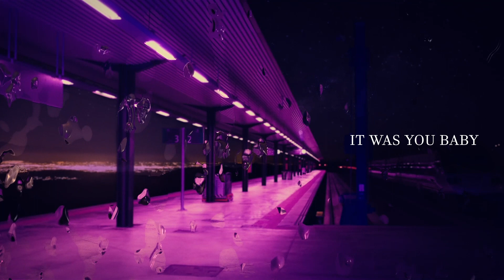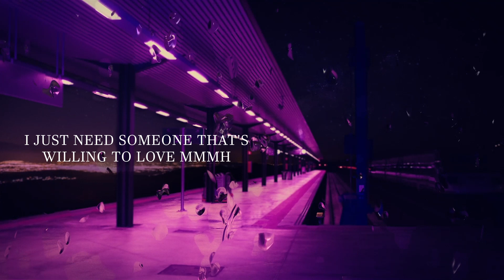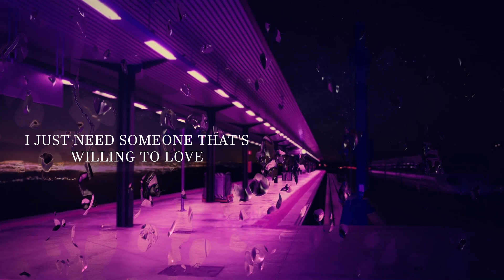Beatrice Kateme-Byakika | Tired of Missing (Lyric Video)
London-based singer and songwriter Beatrice Kateme-Byakika enters 2021 with a retrofitted RnB
jam that digs deeper. “Tired of Missing”, the artist’s new single, doesn’t shy away from showing us
the scars that heal the slowest.
Featuring a groovy bassline and swaying drum-machine production that would get a raised eyebrow
from Prince circa 1999-era, this is Beatrice at her most compelling. The artist thrives on the
minimalism she’s been recently developing as her trademark while introducing us to a new sonic
dimension and a smokier vocal palette that hypnotises the senses.
Finding strength in repetition, “Tired of Missing” feels like a mantra that carries a message of
empowerment. While there’s a violet cloak of retrospection and sorrow that lingers, ultimately this
is a song about lifting your head high and looking forward into the future. And could it come at a
better time?